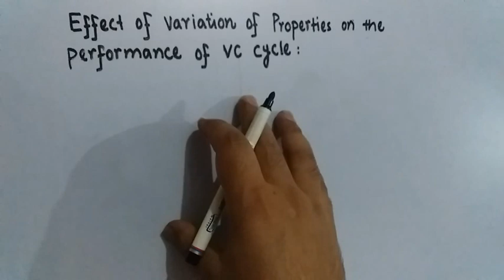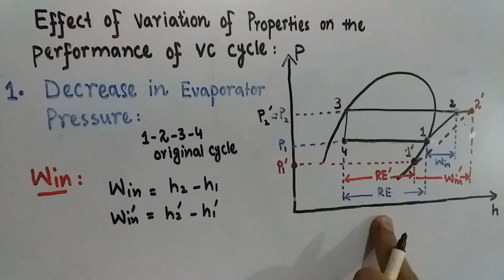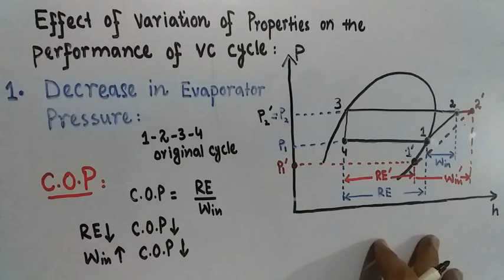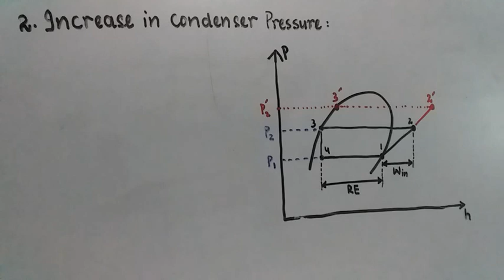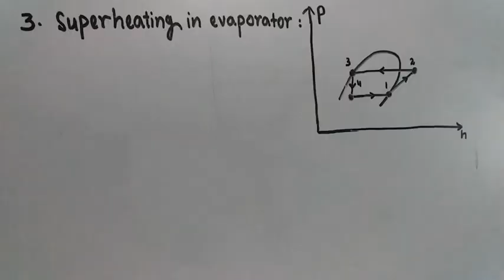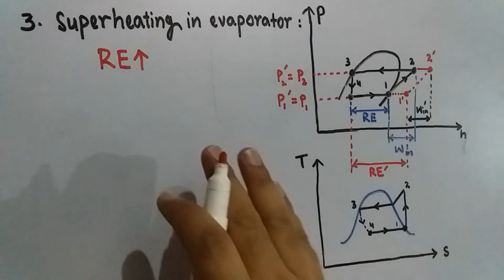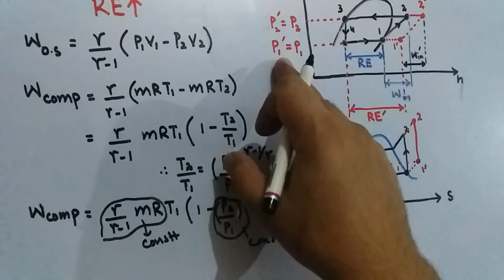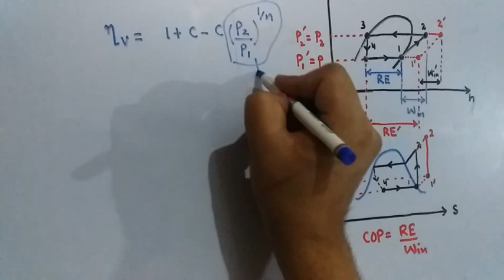Effect of Variation of Properties on the Performance of VC Cycle | RAC 16